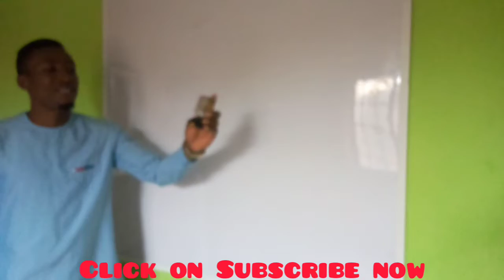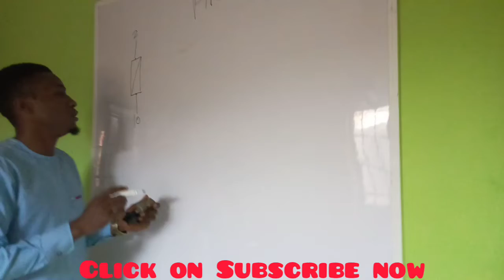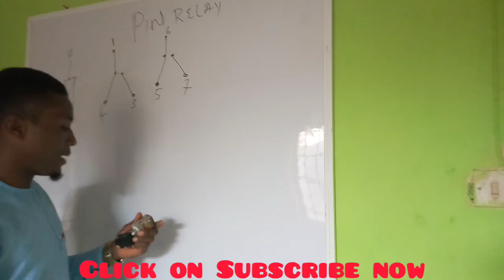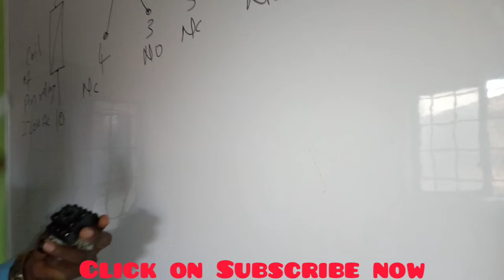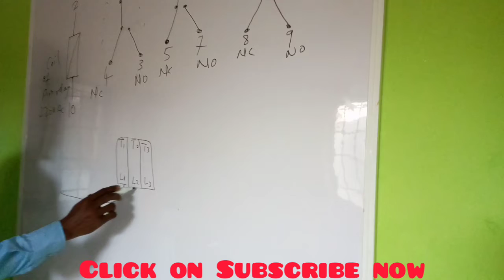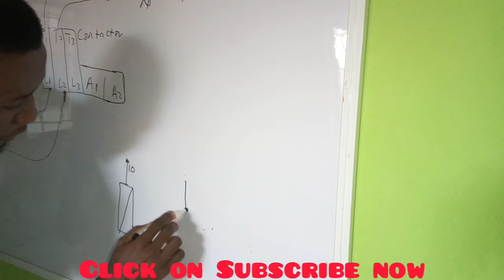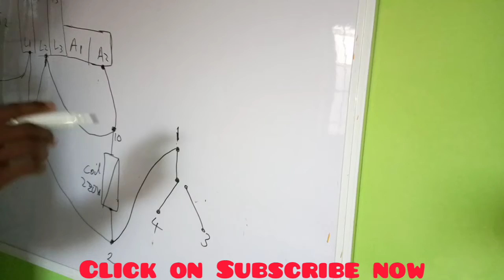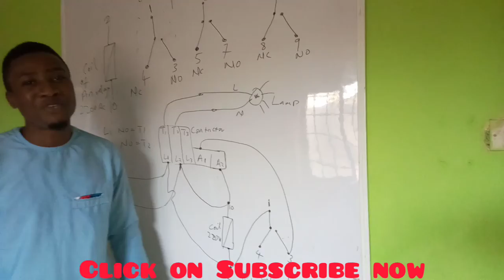HOW TO USE PIN RELAY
In this video, you will learn everything that concerns Pin relay and how to do the connection.